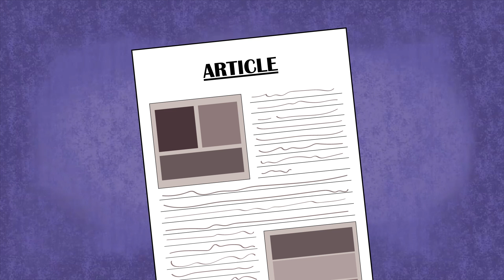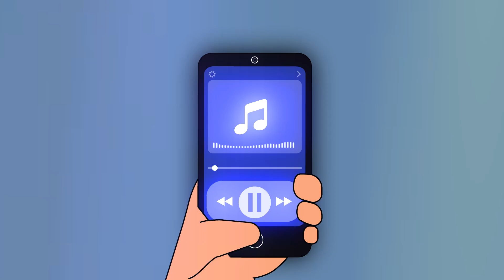Ils l'ont encadrée !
L'histoire suit une nouvelle fille en ville, elle est très amusante, très gentille et fait ressortir le meilleur de chacun. Mais elle a fait une chose terrible, ou du moins c'est ce qu'ils disent, l'ont-ils piégée ? Regardez la vidéo complète pour découvrir ce qui se passe !